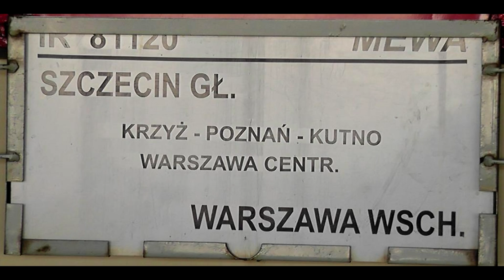EU07-078 + REGIOekspres 81120 Mewa +RP1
Wypożyczona przez Przewozy Regionalne, a należąca do TS Opole siódemka mija z opóźnionym 10 minut REGIOekspresm Mewa semafory wjazdowe stacji Swarzędz by dalej udać się w stronę Warszawy. Jest to drugi dzień kursowania "nowej" siódemki na tym składzie. Jak widać brakuje wagonów bezprzedziałowych przypisanych do tego składu

Pozdrawiam wszystkich MK!